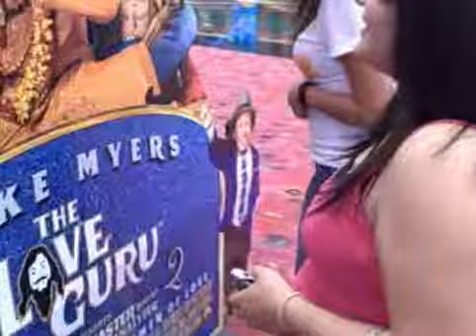Kina & Eva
Step on the love grue thing